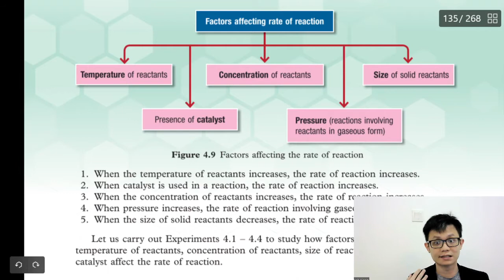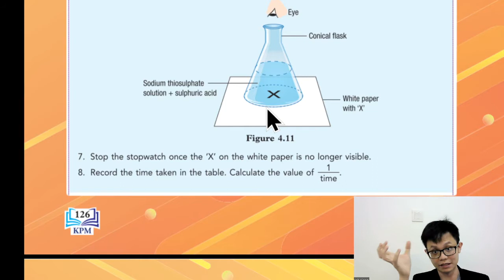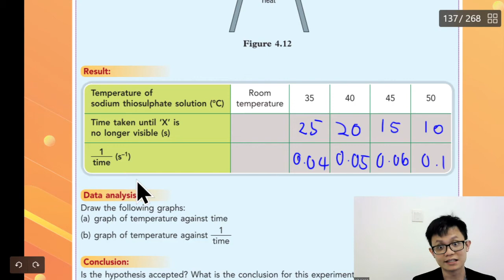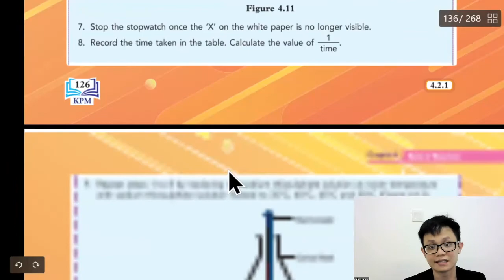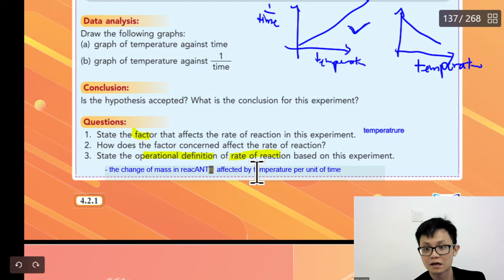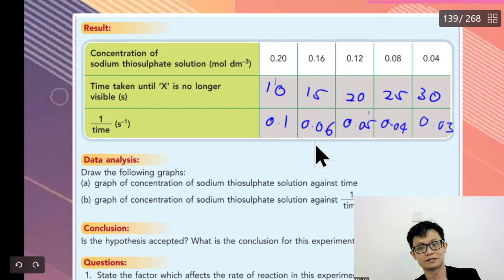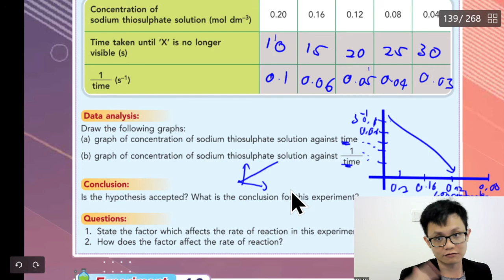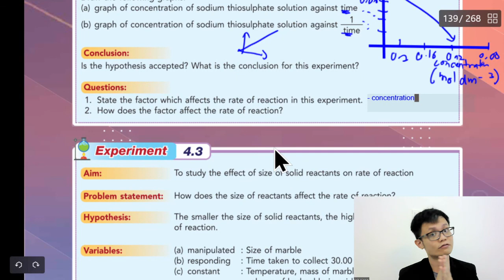- Form 5 Science KSSM- Chapter 4- Rate of reaction- Part 2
- Chapter 4
- Rate of reaction
- Part 2